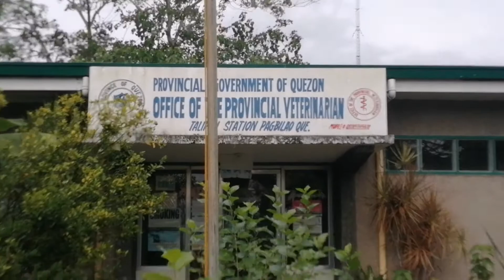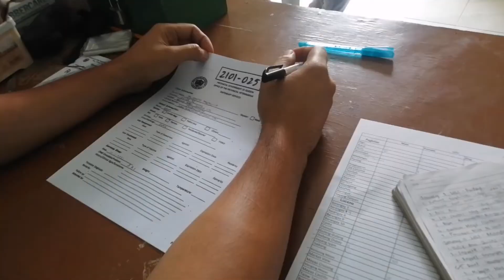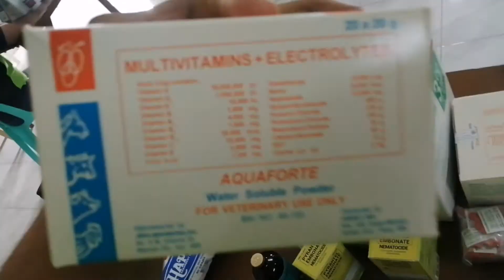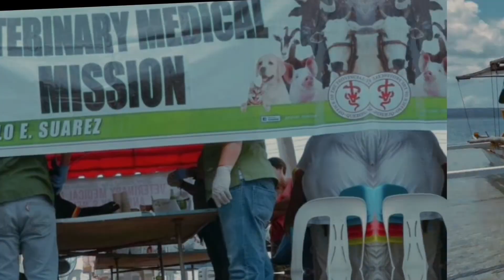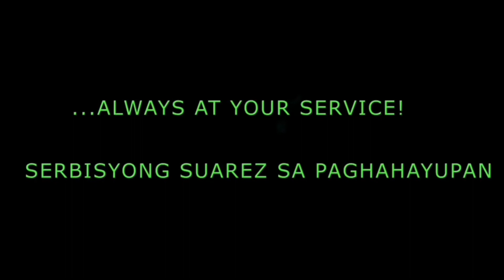BACK TO WORK | NEW NORMAL | BOZZB TV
Working as Livestock Inspector II @ Veterinary Office, Quezon Province-Animal Health & Welfare Division
Hinde po ako Veterinarian. Gusto ko lang ishare ang mga experiences bilang isang fieldworker (Livestock Inspector-II) sa PROVET. Always consult from a Licensed Veterinarian regarding all your Medical Inquiries about your Pets.

Be A Responsible Pet Owner!!!